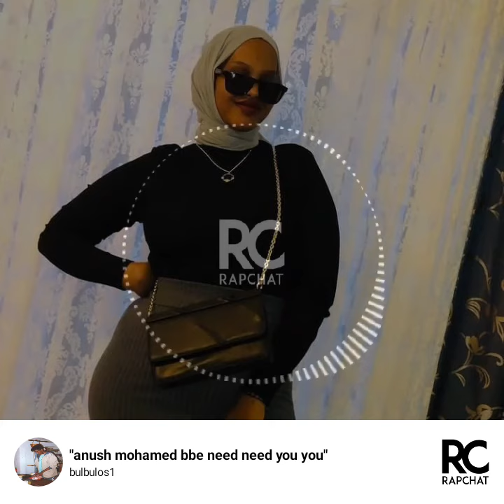anush mohamed bbe need need you back